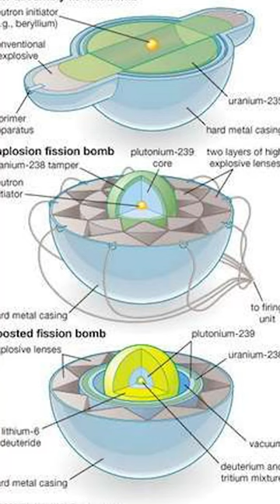The Science of Nuclear Fission,//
The Science of Nuclear Fission,//facts

In this [53]-second YouTube Short, we're diving into  🎬
📝 Timestamps:0:02 - Introduction

🎥 Featured Music:
Your support means the world to us. Drop a comment, share your thoughts, and let us know what you'd like to see next. 😊